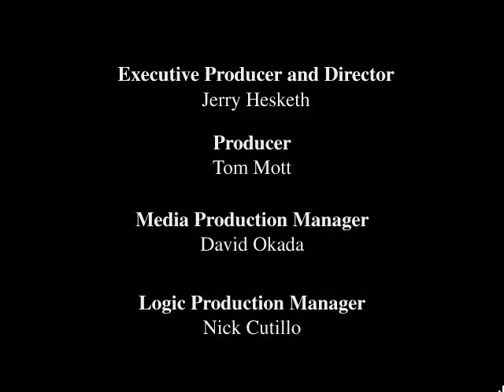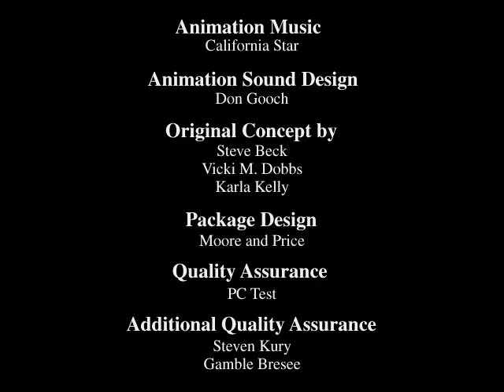TerraTopia 06: Who's John Muir?!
The Labyrinth reveals that several stones are needed to solve the penultimate puzzle:  "Read Left to Right".  But there are only four of those stone slabs in the game.

Ice island slab.
line1:  TO
line2:  COUNT

Bat cave slab.
line1:  UP
line2:  WARDS

Jungle/footprint slab.
line1:  TOTEM
line2:  7

Ruins slab.
line1:  ROCK
line2:  TO 1

Anyway, the basic idea is to count from seven to nine, then six to one.  Then it's a simple matter of solving the final puzzle and choosing a totem.  Should have gone with the whale.

(The player must cross a log to go to the final area.  Can't a spider or eagle/hawk cross the log as easy as a fox?)